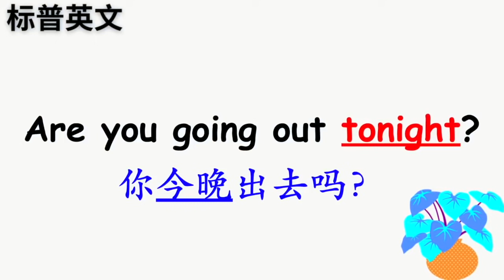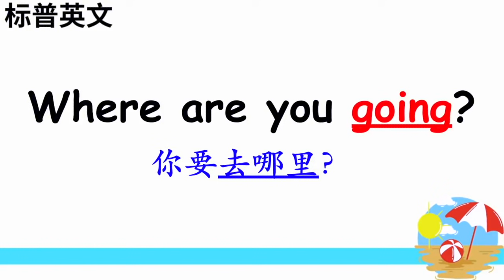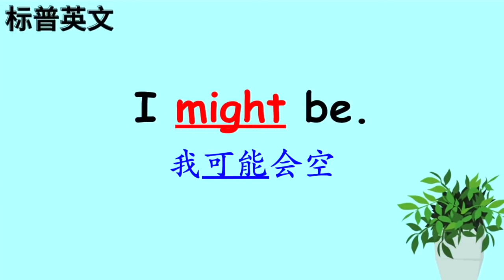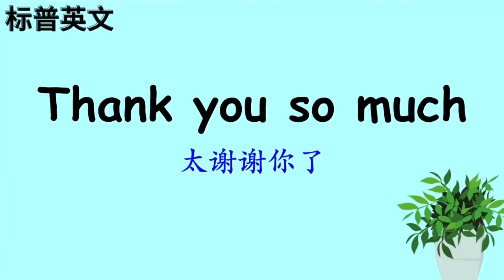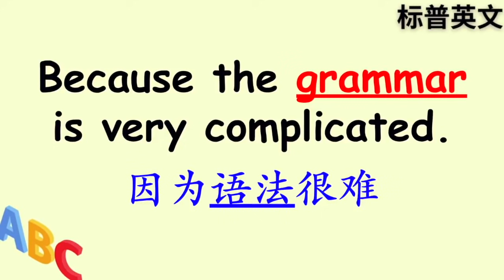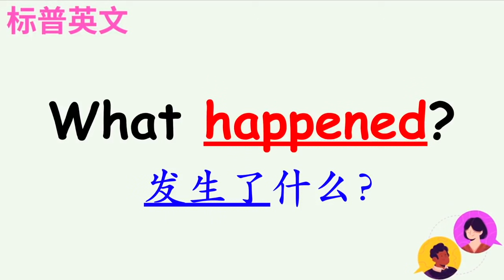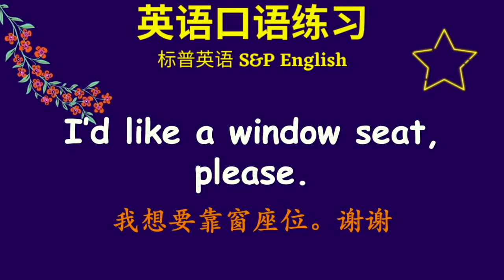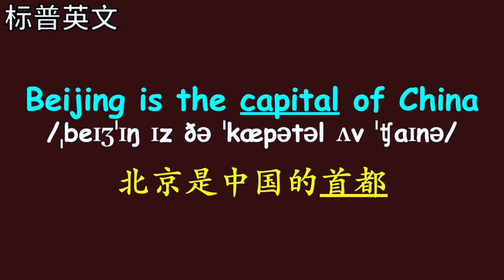初學口語和單詞 英文聽力練習 英文口語練習|七月英文複習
大家好！今天我们学英语，我希望大家多看多学。如果大家把我这些英文视频拿娱乐节目来看，那你们的英语就了不得了。如果可以我希望大家可以跟着我一起读。初學口語和單詞 英文聽力練習 英文口語練習|七月英文複習